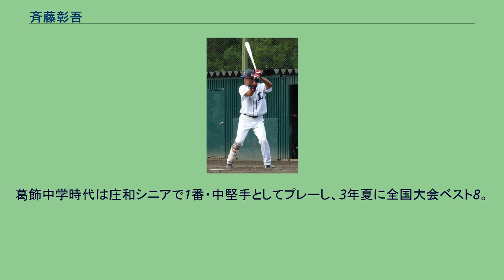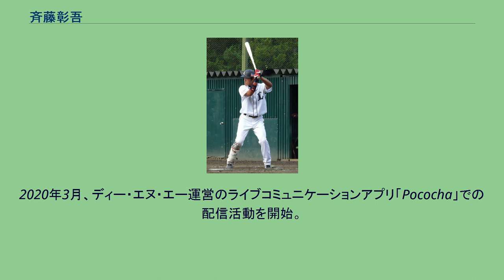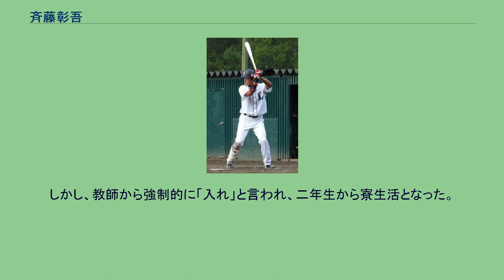斉藤彰吾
斉藤 彰吾（さいとう しょうご、1989年5月14日 - ）は、埼玉県春日部市出身の元プロ野球選手（外野手）。
左投左打。
小学2年から野球を始める。
葛飾中学時代は庄和シニアで1番・中堅手としてプレーし、3年夏に全国大会ベスト8。
また、中学時代には砲丸投で全国大会に出場している。
春日部共栄高等学校へ進学後は1年春の関東大会で早くも左翼手のレギュラーとなり、夏の埼玉県大会決勝で木村文和に4三振を喫すものの、8番・左翼手で第87回全国高等学校野球選手権大会に出場。
しかし初戦で中田翔、辻内崇伸、平田良介らを擁する大阪桐蔭高等学校に敗退した。
中軸として迎えた2006年は、県大会で増渕竜義の前に春夏とも無安打に抑え込まれ、2007年は県予選初戦敗退と二度目の甲子園出場はならなかった。
高校通算本塁打52本を記録している。
2007年10月3日に行われた高校生ドラフト会議において、埼玉西武ライオンズから7巡目で指名され入団した。
2008年、2009年シーズンは二軍のみの出場で一軍出場は無く、打率も1割台と低迷した。
2010年は打撃フォーム改造が功を奏して好成績を上げ、5月26日に初の一軍昇格を果たした。
一軍では主に代走・守備要員として起用され、6月18日にはプロ入り初盗塁を記録したものの、初安打は放つことができず6月24日に一軍登録を抹消された。
その後、7月22日に開催されたフレッシュオールスターゲームに7番・右翼手で出場して4打席3打数3安打1打点（左越二塁打・死球・二塁内野安打・右越適時三塁打）の成績で優秀選手賞を獲得した。
結局同シーズンは二軍で規定打席に到達し、打率.277・10本塁打・37打点・15盗塁と過去最高の成績を残してイースタンリーグの優秀選手賞に選出された。
2011年は春季キャンプ時に栗山巧の代役として一軍に昇格し、そのまま紅白戦・オープン戦と一軍帯同を続け、プロ入り4年目にして初めて開幕一軍入りを果たした。
5月21日の対中日ドラゴンズ2回戦においては9番・右翼手として先発起用され、山井大介からプロ入り初安打・初打点となる右前適時打を放つなど4打席3打数2安打の成績を残した。
2014年は主に代走要員として一軍で起用されたが、7月2日の対北海道日本ハムファイターズ10回戦においては、8回裏に栗山巧の代走として起用されると、3対5で迎えた9回裏一死二三塁の場面でマイケル・クロッタから右越えに逆転サヨナラ3ランを放ち、プロ入り初本塁打を記録した。
2019年は3試合に出場、10月3日に戦力外通告を受け、現役を引退した。
12月2日に自由契約公示された。
西武退団後は不動産会社就職を目指し、20社面接に行き、10社から内定をもらう。
その中で、2020年1月、リストグループのリストサザビーズインターナショナルリアリティ銀座オフィスに就職した。
同グループの軟式野球チームが日本不動産野球連盟によるRBA野球大会に参加していることから、自身も軟式野球を始める意向を示している（ただし、同年のRBA野球大会は中止）。
2020年3月、ディー・エヌ・エー運営のライブコミュニケーションアプリ「Pococha」での配信活動を開始。
現役時代は主に代打・代走など貴重なスーパーサブとして活躍。
最大の武器は俊足であり、高い盗塁成功率を誇る。
西武の内野守備走塁コーチを務めた奈良原浩は「（斉藤は）常時先発として出れるようになれば40～50盗塁できる選手」と評している。
外野守備では堅守を誇り、的確な守備位置と打球を追うスピードで、好プレーを好プレーに見せない技術を持っている。
また、高校時代に遠投110mを記録した強肩も武器である。
打撃は高校時代までは通算52本塁打を記録した長打力を武器としていたが、プロ入り後は粘り強く、嫌らしい打者を目指していた。
試合に出場する際は「自分の持っている力を出し切る」と全力プレーを心掛けている。
斉藤は「中途半端にやって後悔するより、これをやって駄目ならしょうがないくらいの精神でいる。もちろん、バッティングで打てなかったり、ミスしたら悔しいけど、それでも出し切ってのプレーであったら後悔も少ないはずだから」と語っている。
ユニホームのソックスを多く見せるオールドスタイルの着こなしが特徴であった。
春日部共栄高校時代は、自宅と学校との距離が近いため、一年生の頃は自宅から通っていた。
しかし、教...